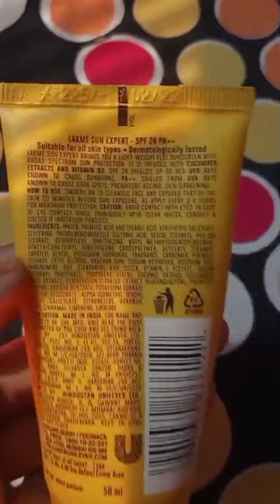LAKMÉ SUN EXPERT 24 pa++ ULTRAMATTE LOTION